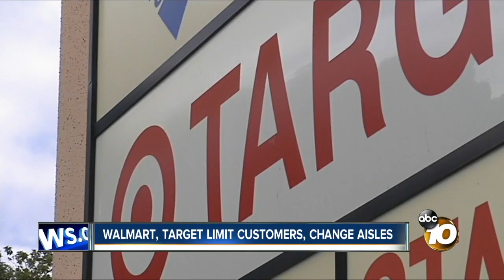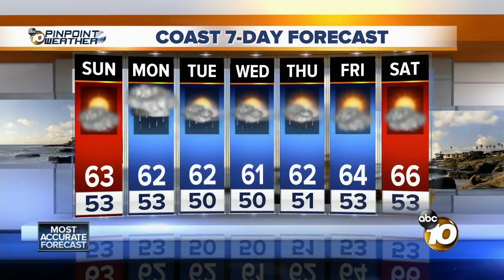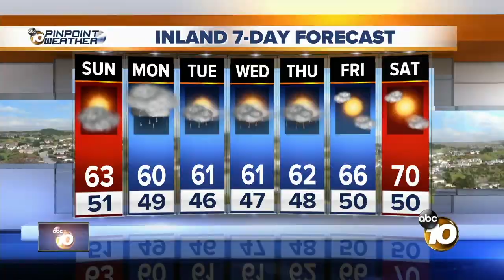10News Latest Headlines | April 5, 9am